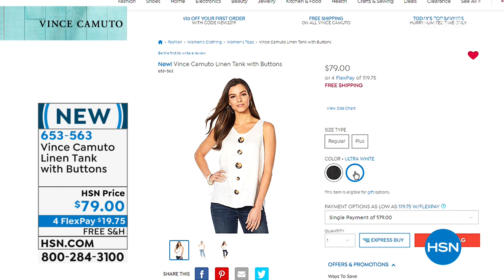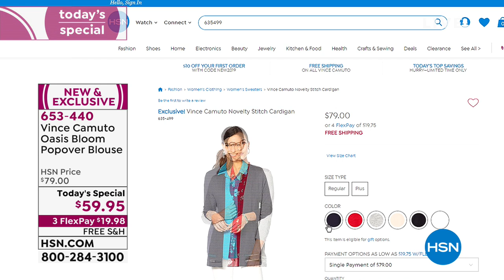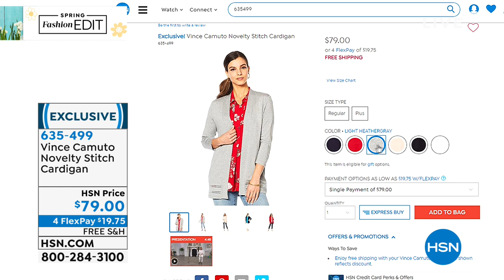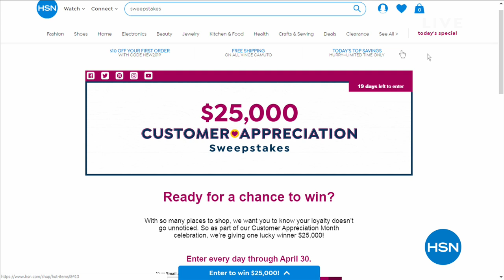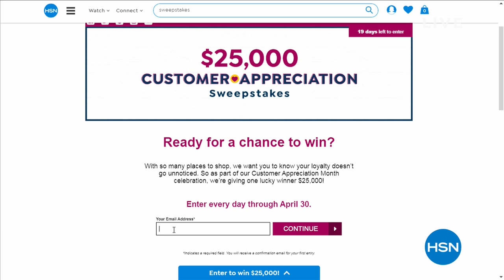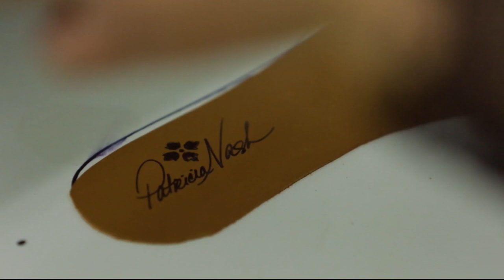HSN | Vince Camuto Collection 04.11.2019 - 01 PM